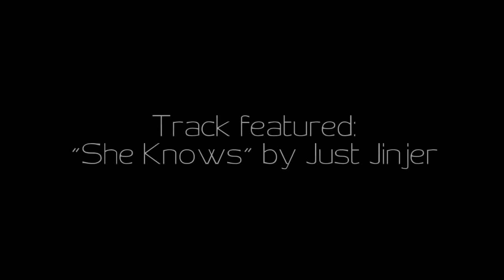Genevieve Morton World Swimsuit